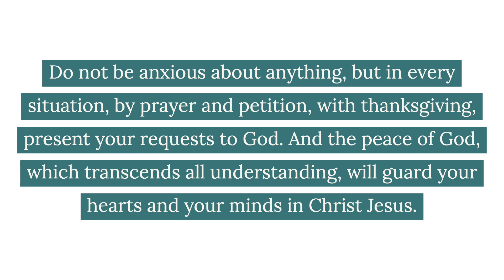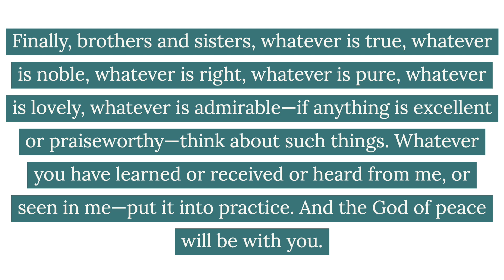Communion Meditation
A Word from the Table led by Nathan Nash